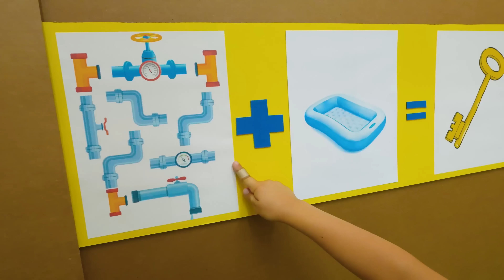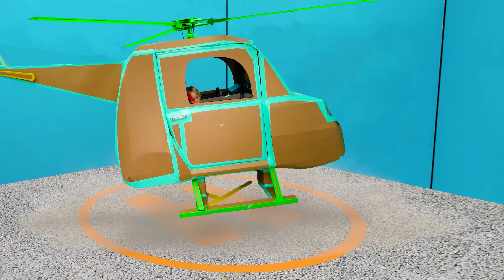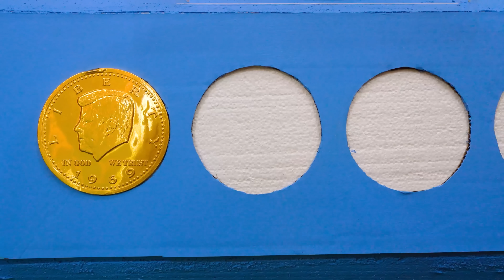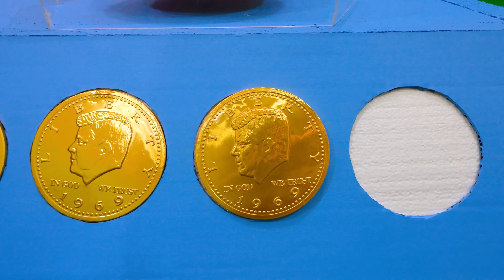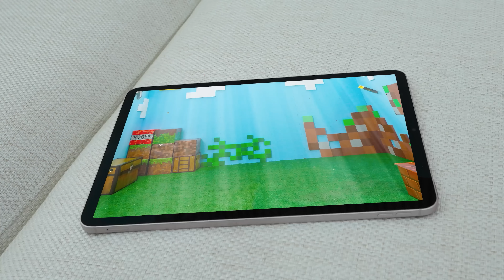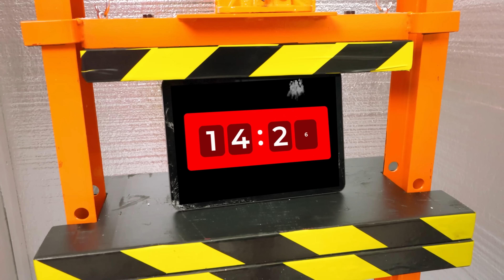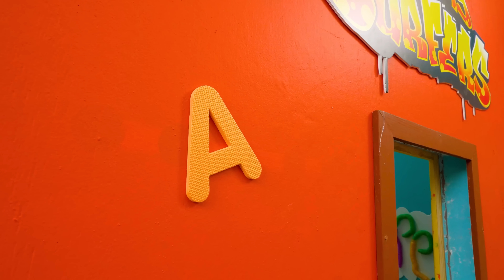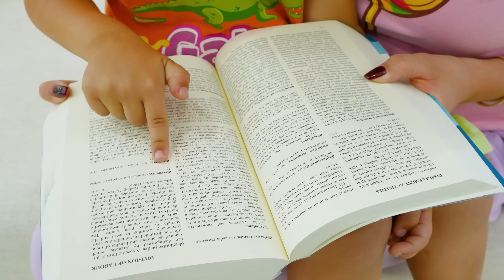Chris Dev Kutu Kale Labirenti ve çocuklar için diğer komik Mücadeleler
00:00 Chris ve Annesi Dev Kutu Kale Labirenti Mücadelesi
05:32 Chris ve Annesi Sihirli Küp Mücadelesinin İçinde
12:29 Chris ve Annesi 100 katmanlı Video oyunları mücadelesi